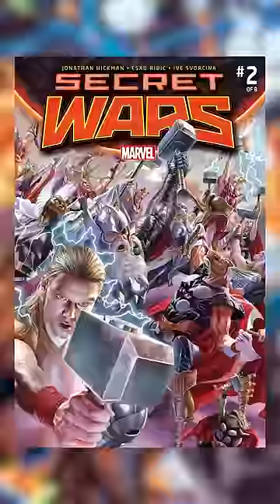Did you know that in LOKI marvel SPOILED Avengers Secret Wars..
Marvel,Loki,Kang,Avengers Secret Wars,Avengers